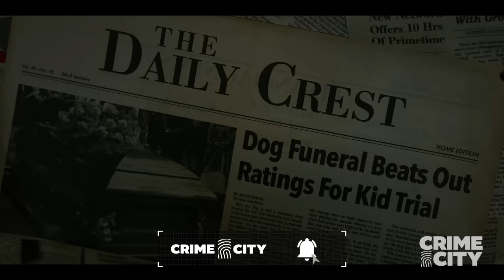Sweet Tooth's Origin Story | Twisted Metal (Will Arnett)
The most twisted character in Twisted Metal, Sweet Tooth (Will Arnett), had to, of course, have a... twisted background.

TWISTED METAL is a thrilling action-comedy based on the classic PlayStation game series.

The show's original concept was developed by Rhett Reese and Paul Wernick, and the script was written by Michael Jonathan Smith. The story follows an outcast with a gift of gab who is given the opportunity to improve his life by transporting a mysterious package across a post-apocalyptic wasteland. Along the way, he teams up with a fierce car thief armed with an axe to battle savage marauders and other dangers on the road, including a crazed clown driving an eerily familiar ice cream truck.
The action is high-octane, and the humor is sure to keep viewers on the edge of their seats.